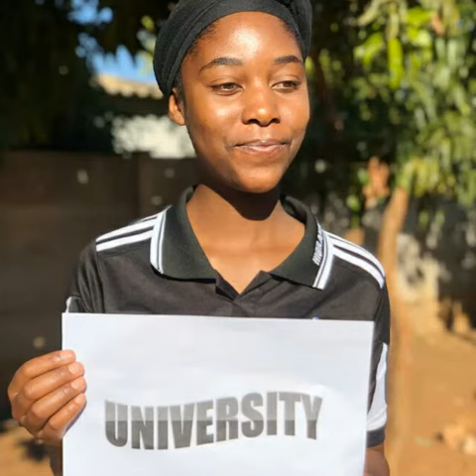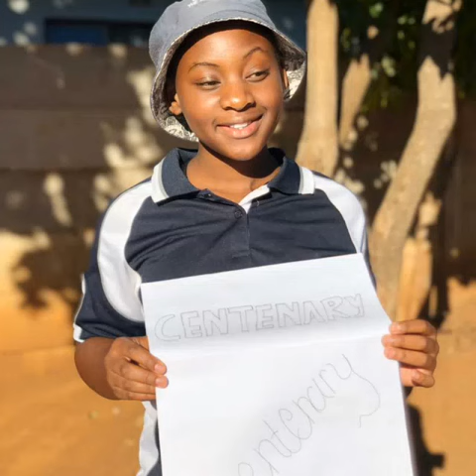Countdown to ZINE KUNHLANGULANA 100th Anniversary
Guta Ra Mwari Religion